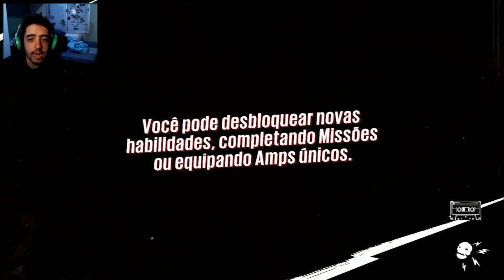SUNSET OVERDRIVE: MULTIPLAYER - COMO FUNCIONA, MODO HORDA, AÇÃO MALUCA, COMO JOGAR!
NESSE VÍDEO DE SUNSET OVERDRIVE VOU JOGAR O MODO MULTIPLAYER! EXPLICAR COMO FUNCIONA, DAR DICAS E OWNAR UMA HORDA!

Skype: gamer.patife
Valeeu!